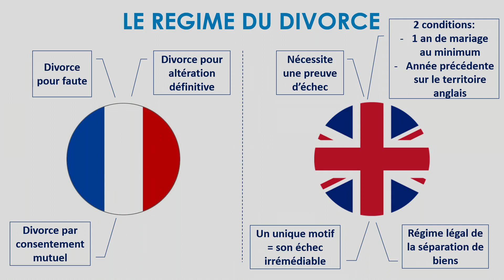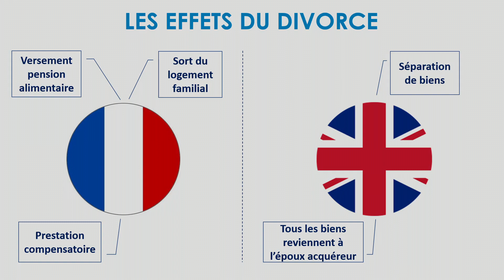A Vos Droits : les effets du divorce comparés France - Angleterre